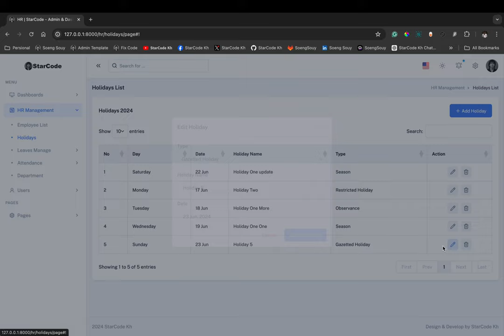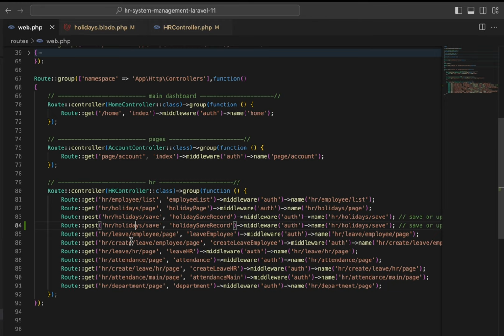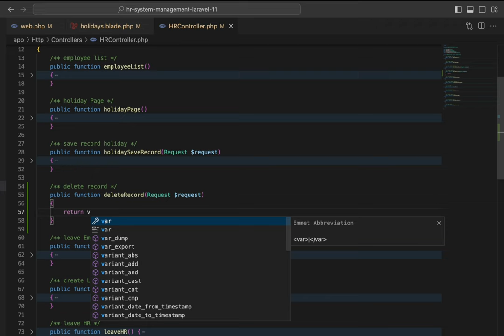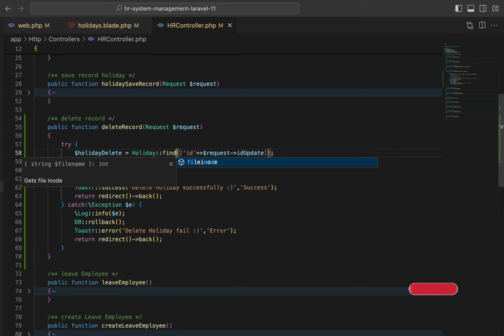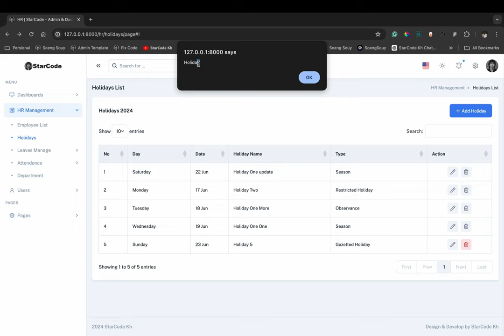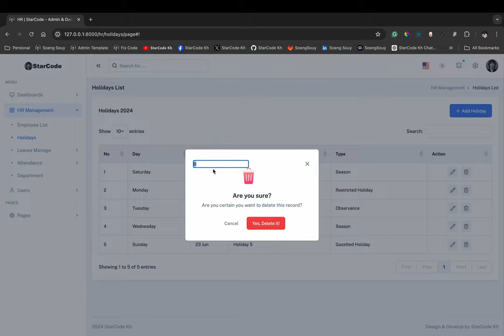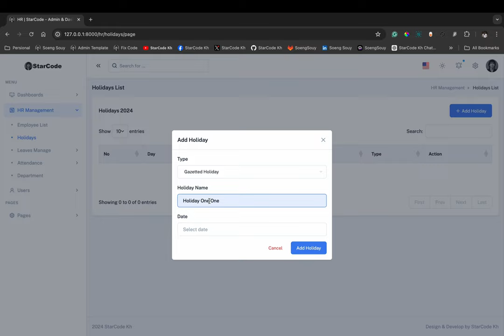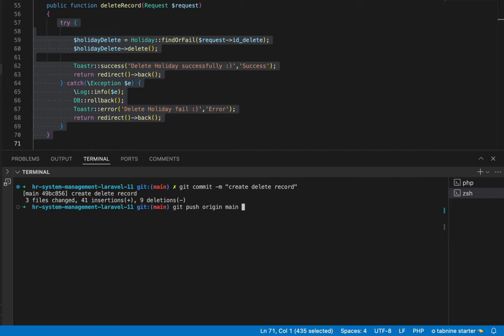Delete record in databases HR Management | Laravel 11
▸｜00:00:00｜Intro my cover video
▸｜00:00:10｜Run: php artisan serve
▸｜00:00:20｜Login project
▸｜00:00:27｜Holiday listing data on page
▸｜00:00:40｜Create delete record in databases
▸｜00:00:52｜Delete model for submitting ID to databases
▸｜00:01:00｜Add form action for delete
▸｜00:01:48｜Add new route name to delete
▸｜00:02:45｜Add function delete
▸｜00:03:25｜Add route name delete on delete model form
▸｜00:03:42｜Test function delete redirect correctly or not
▸｜00:04:20｜Add code for delete record in controller function delete
▸｜00:05:34｜Add script JQery to get ID to delete the record on function
▸｜00:09:00｜Testing delete record
▸｜00:09:20｜Testing delete record success
▸｜00:10:29｜Git push
Follow Soeng Souy on:
Enjoying the content?